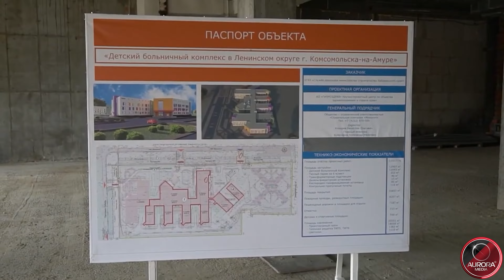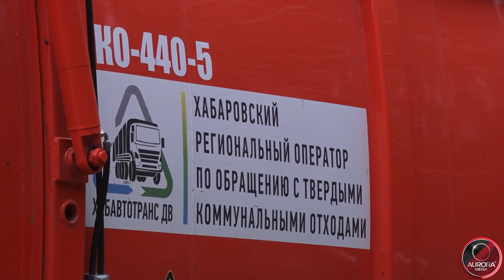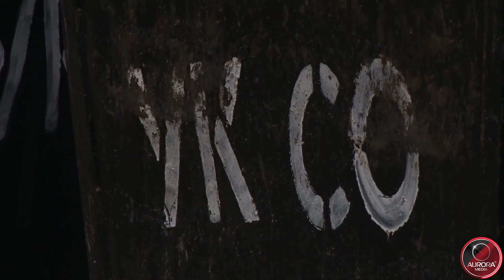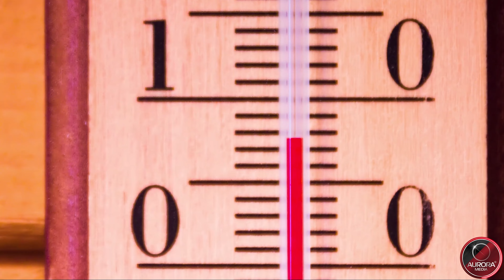[АВРОРА⭕ДАЙДЖЕСТ] ЕЖЕНЕДЕЛЬНЫЙ NEWS-ОБЗБОР # 12: ХАБАРОВСКИЙ КРАЙ | РОССИЯ | МИР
Представляем 12-й выпуск АВРОРА⭕ДАЙДЖЕСТ, где собраны самые интересные события в Хабаровском крае за неделю.

Смотрите дайджест еженедельно в пятницу в 19:00.

|| Актуальную информацию читайте:
| aurora.red аврора.сайт

|| Телеграмм-экосистема А⭕М:
| АВРОРА МЕДИА @aurora_media
| АВРОРА НОВОСТИ @news_aurora
| АВРОРА ХАБАРОВСК @khv_aurora
| АВРОРА ЛАЙФ @life_aurora
| АВРОРА СПОРТ @sport_aurora
| АВРОРА ГЕРЛС @girl_aurora
| АВРОРА ХАЙТЕК @ht_aurora
| АВРОРА ПЕРСОНЫ @people_aurora
| АВРОРА КОМАНДА @media_aurora

|| Aurora_Media:
| Российское Информационное Агентство
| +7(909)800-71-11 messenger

Видео: АВРОРА⭕МЕДИА